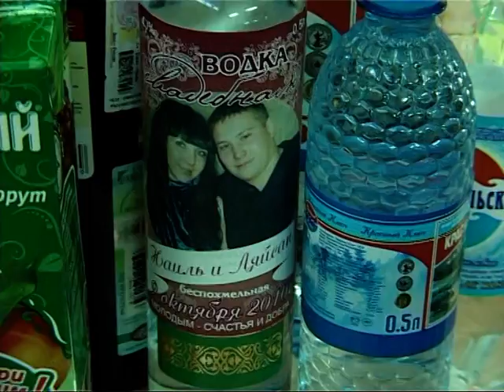Свадьба 3 часть